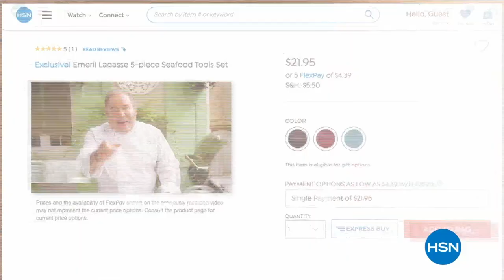HSN | Easy Like Sunday Morning by Lionel Richie Fragrance 11.18.2023 - 07 PM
Gift Lionel Richie's new scent and celebrates a perfect morning at our lowest prices of the season.